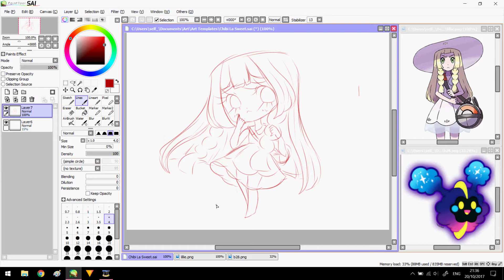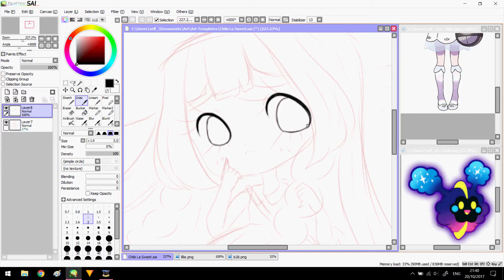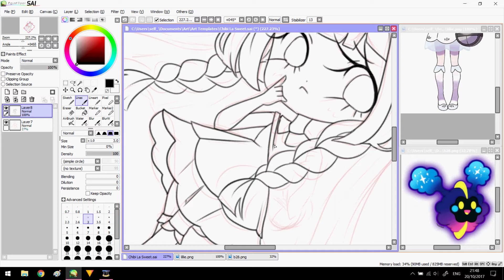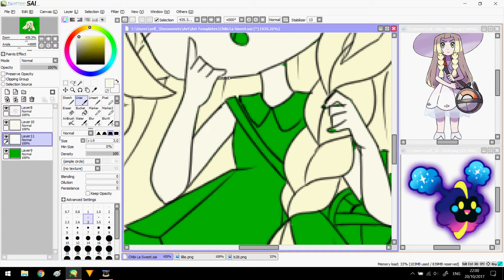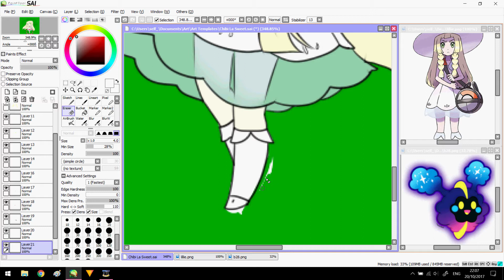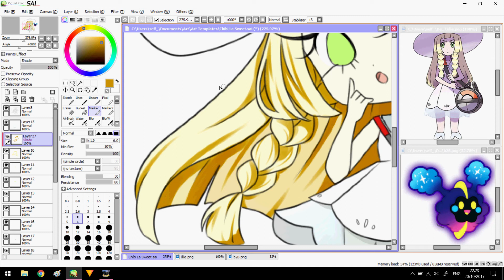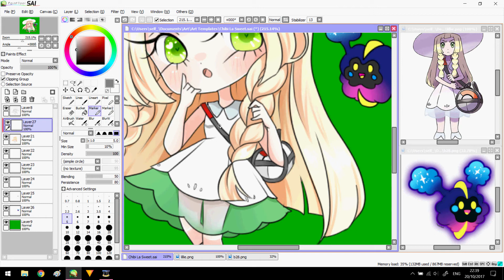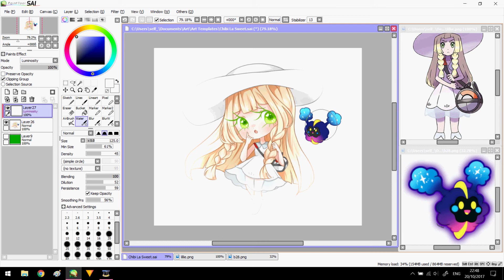Fan Art | Lillie | Speedpaint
Hihi everyone and welcome to this week's Fan Art vid!

I've just started my second playthrough of Pokemon Sun so I wanted to draw the cutie Lillie! I hope you like it!